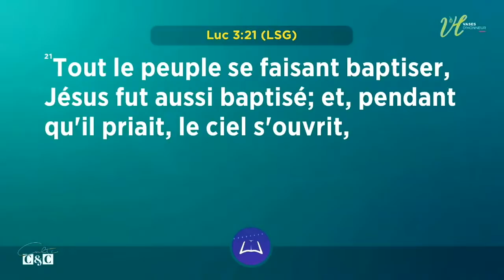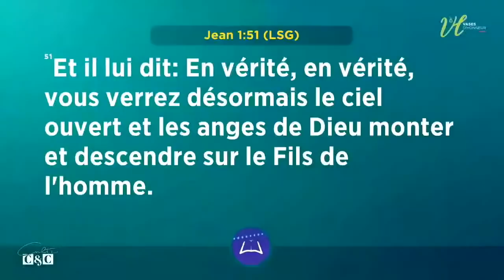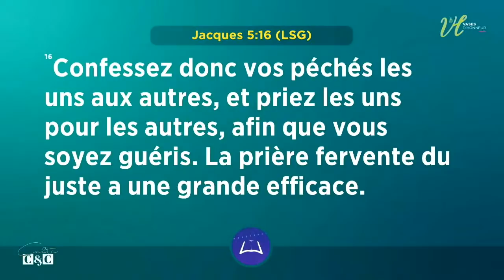Comment ouvrir un ciel fermé-Pasteur Mohammed Sanogo